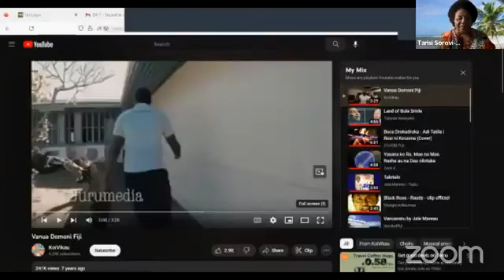DR T - TALANOA NI LAWATU NI NODA I YAU VAKAITAUKEI - 3.30PM FIJI TIME - WEDNESDAY MAY 24 2023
Totoka na nodratou sema mai o Master Kali Vunidilo (PhD Candidate), Paula Raqeukai (PhD Candidate) kei Radini Neini Meo Curulala,(Cairns) ena neitou veitalanoa ena ulutaga ni kena taqomaki ka vakayagataki na nodai yau bula me yaga vei keda na kawa iTaukei. Sa gadrevi me da veilomani vakalevu, ka da soli vakasama ena kena vakavinakataki na rawati ni iyau me vinaka cake kina na noda bula ni veisiga.
Manakwa saka
Dr T e Hawaii